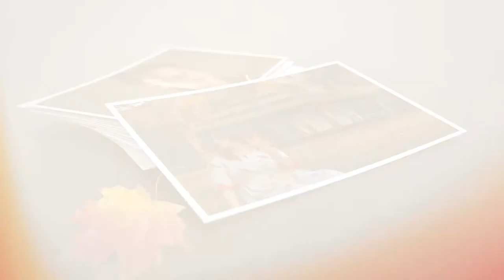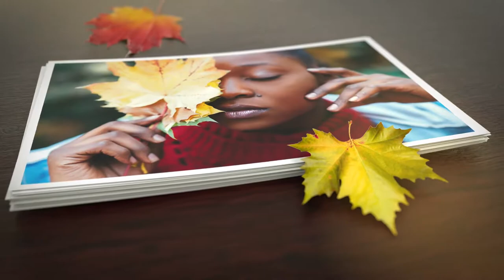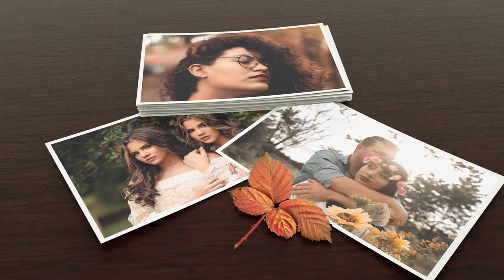Autumn Slideshow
3D Scenes Pre-Rendered
100% After Effects
No plugins required
Modular Structure
15 scenes
41 placeholders
Modern minimal design
Smooth animation